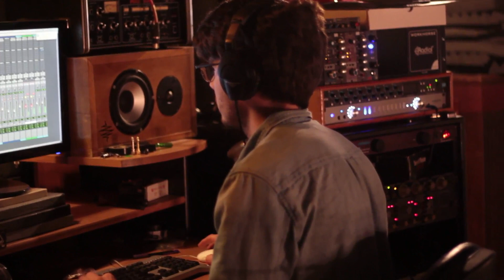Spare Parts- Funky Fareed (feat. Fareed Haque) Warehaus West Sessions Vol. 1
Track one from the new album Warehaus West Sessions Vol. 1
Written By Kevin Kozol- Keys
Colin Scott- Bass
Mike Bruno- Drums
Fareed Haque- Guitar

Recorded live @ Warehaus West
Engineer- Mike Novak
Video By Andy Morris
Mastered @ Transient Sound by Vijay Telis-Nayak
Released on Ropeadope Records